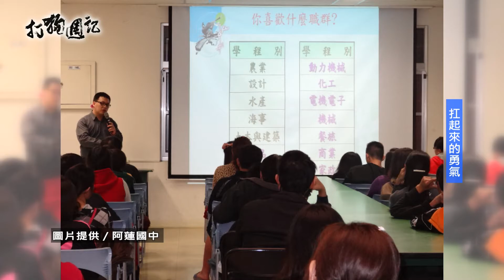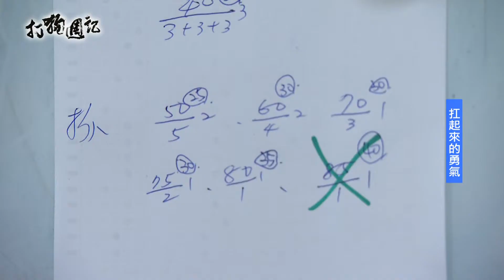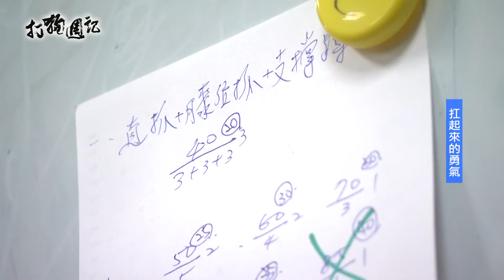1061020 【打狗週記】 扛起來的勇氣